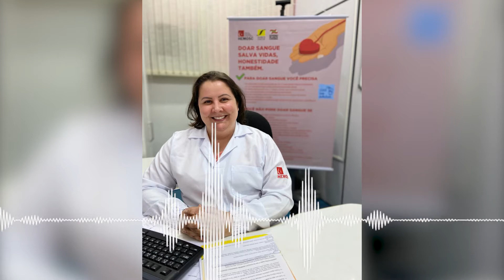Com baixa no estoque, Hemosc reforça pedido de doação de sangue